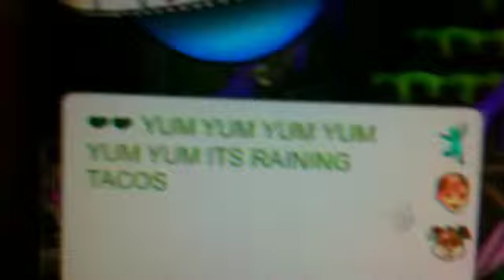It's raining tacos (msp version )!!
Fan video of "Raining Tacos" by Parry Gripp.